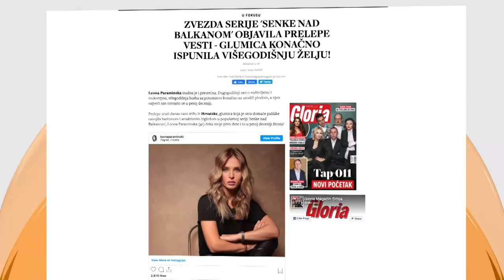Leona Paraminski: Više ne postajemo roditelji samo u ranim godinama